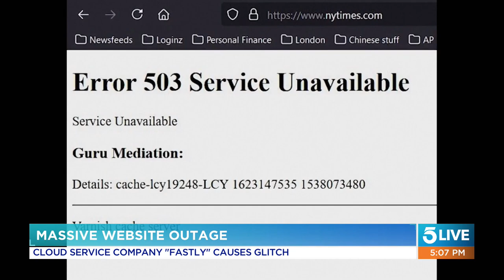KTLA 5 Live's Full Newscast - 6/8/2021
KTLA 5 Live's Top stories and full newscast for 6/8/2021

5 Live frequently engages with a devoted audience on social media offering regular viewers a chance to be part of the show every day. Hang out and riff on the news with Sam, Andy, Bobby and Robert on KTLA 5 Live weekdays, 4 p.m. to 6 p.m.